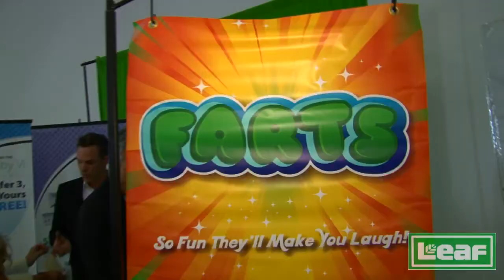Nine Lives of Cloe King star and Mitchell Royél of Crowd Nine interviewed by Brian Whitman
The star of Nine Lives of Cloe King along with other friends come by the Leaf booth to talk about Farts.